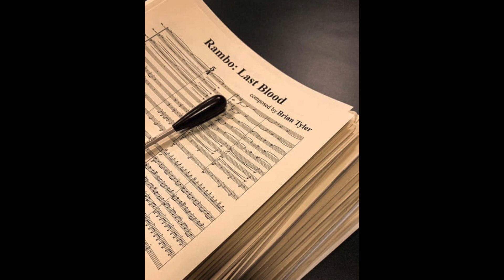Rambo (2008) - Forever Cinematic Movie Review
Rambo (2008) - Movie Review

Starring Sylvester Stallone, Julie Benz, Paul Schulze, Graham McTavish.  Directed by Sylvester Stallone.  Review by Nick Michalak.

Featured music:
“Chipper”